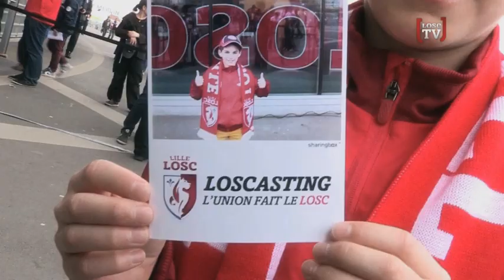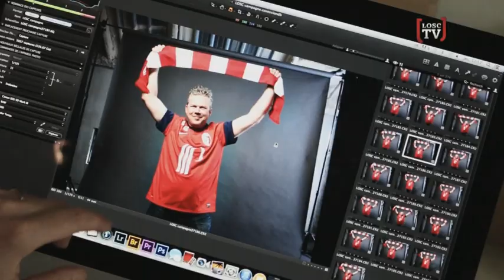LOSCASTING, le Making-Of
Du shoot photo organisé au Stade Pierre Mauroy en passant par la sélection des candidats par les joueurs eux-mêmes, retrouvez les meilleurs moments de la nouvelle campagne d'abonnements du LOSC version 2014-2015.